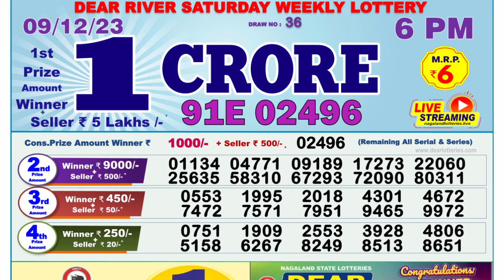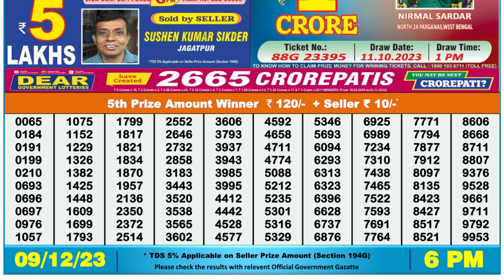Nagaland Lottery Sambad Live 6pm 09.12.23